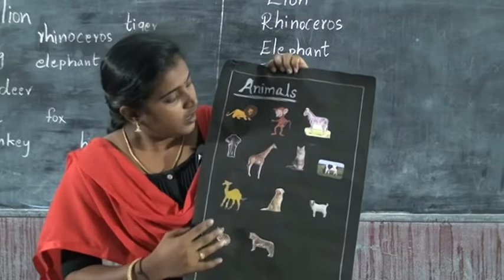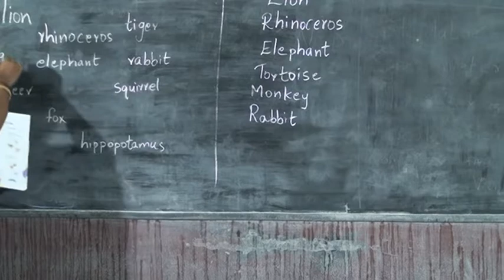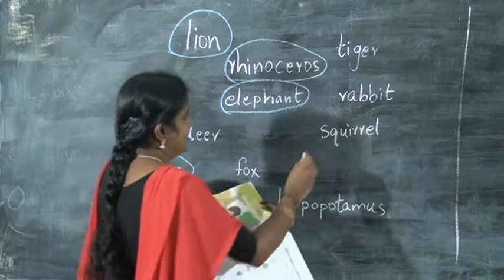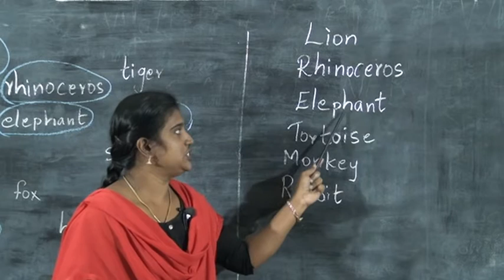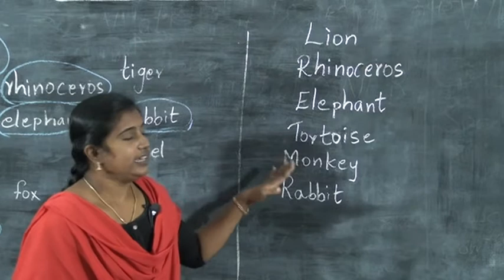2 STD GK –I SPY PART 1